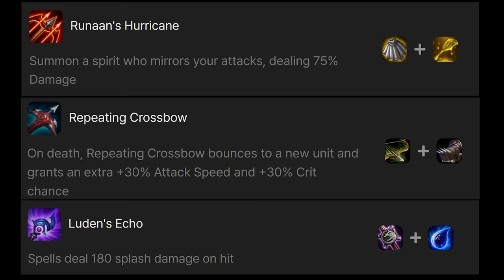The History of TFT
Hi everyone! I noticed there a lot of new players in TFT lately, so I decided to make a video about this amazing journey of Teamfight Tactics Sets.

History of TFT sets 1 - 8